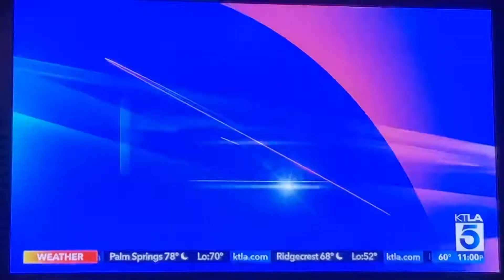KTLA 5 News at 11pm open May 3, 2022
Taken on Tuesday, May 3, 2022 on KTLA 5 Los Angeles, California.